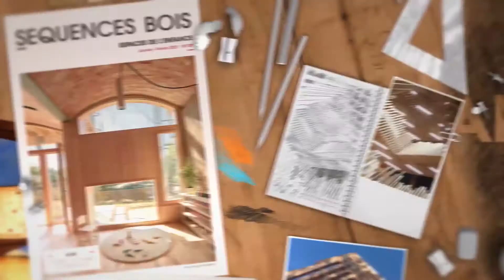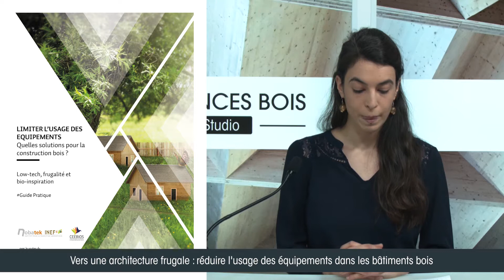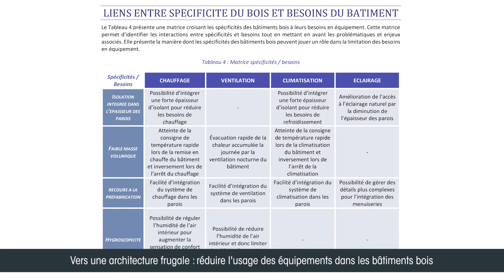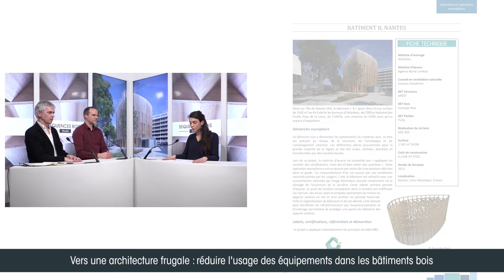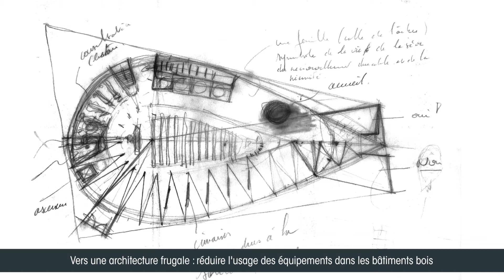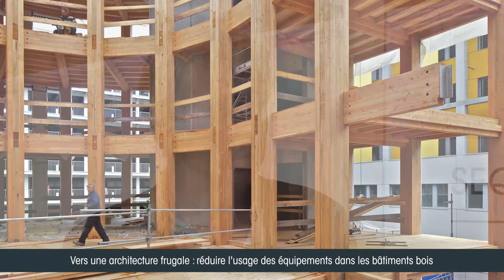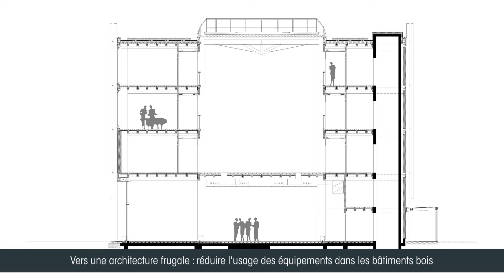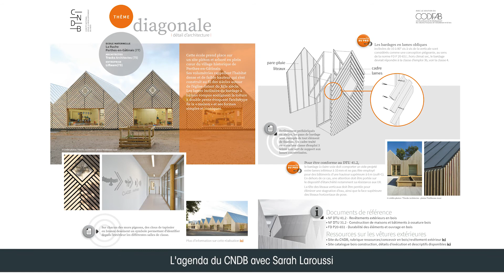Séquences Bois Studio #2 Limiter les équipements dans les bâtiments bois + L'agenda du CNDB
En écho au numéro 129, Sarah Ador accueille l'architecte Philippe Barré (Barré Lambot architectes), le responsable construction bois Rodolphe Maufront (UMB-FFB) et l'ingénieure Stéphanie Armand Decker (Nobatek/INEF4) pour esquisser les contours d'une architecture frugale et bioclimatique. Dans un second temps, Sarah Laroussi nous présente l'agenda du CNDB.

Crédits photo : Philippe Ruault

Crédits du générique :

Philippe Madec - Photo de chantier du Pôle oenotouristique de St-Christol © Pierre-Yves Brunaud
Perret-Dessages - Charpente de la salle d'activités et vestiaires à Monoblet © Perret-Dessages
Aquarelles pour la revue Détails Bois © Jean-Michel Payet